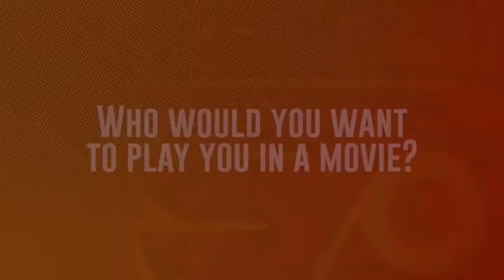The Flyers discuss who they would want to play them in a movie